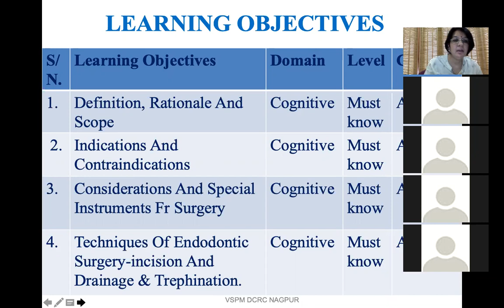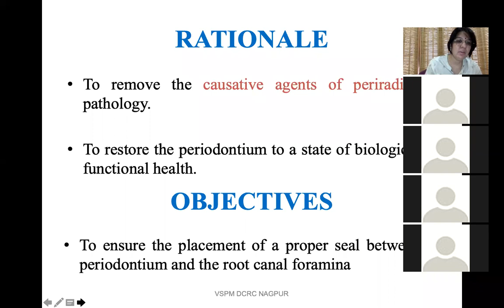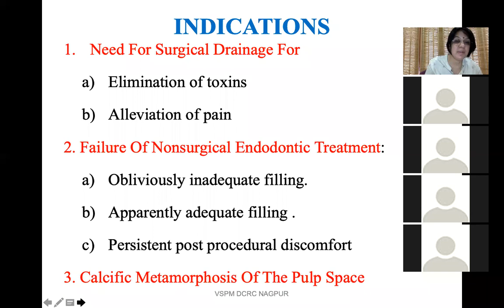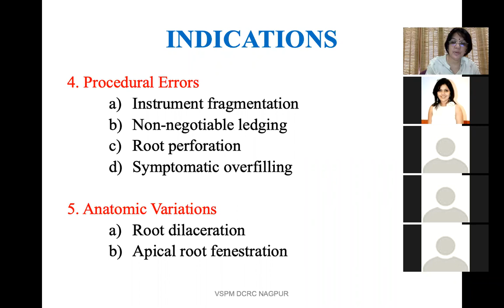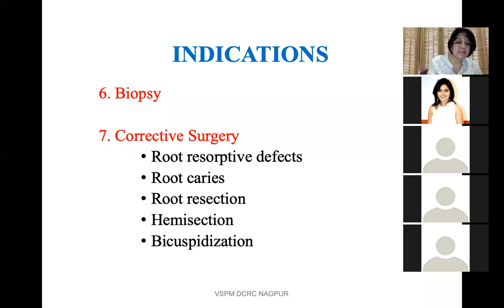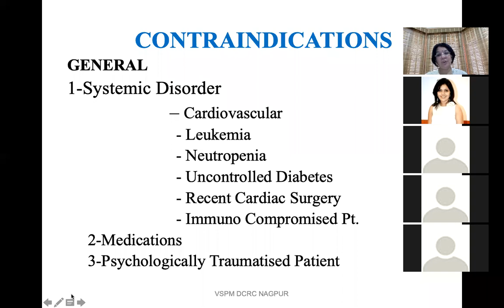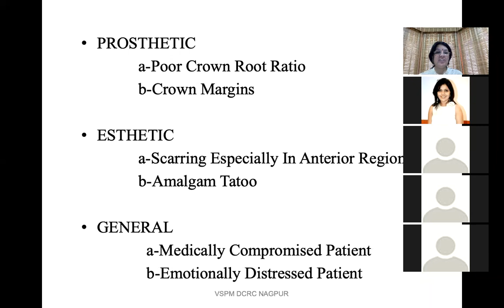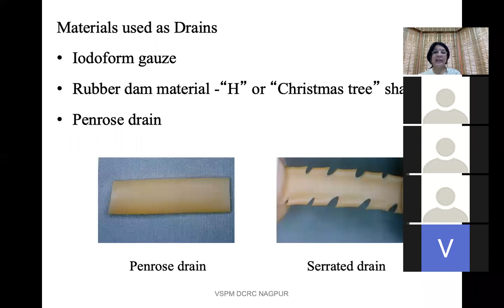Endodontic Surgery Part 1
Dept of Conservative Dentistry and Endodontics
Faculty: Dr Pratima Shenoi (Prof and HOD)